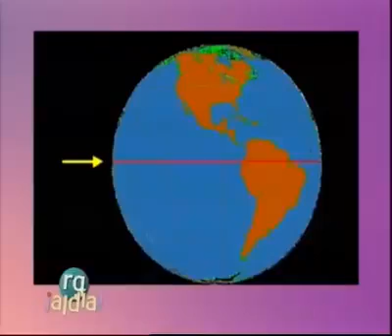Zander y Killo en RG al día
Muchas gracias a la gente de RG al dia por ofrecernos el espacio para contarles un poco mas de lo que es el barras de hielo.